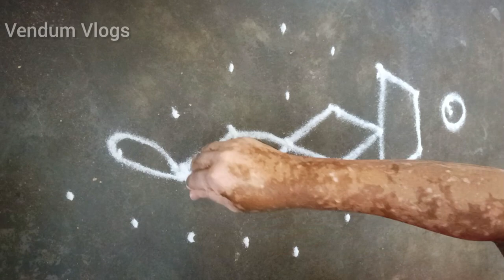6*1 Dot Flower Pot Kolam Design | 5*3 Dots Easy Rose Kolam | Simple & Easy Rose Flower Rangoli